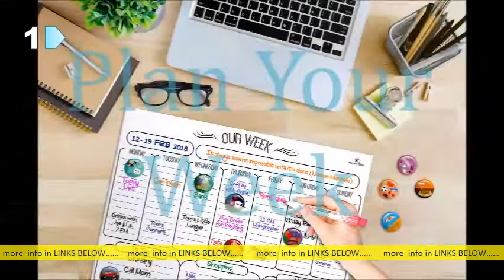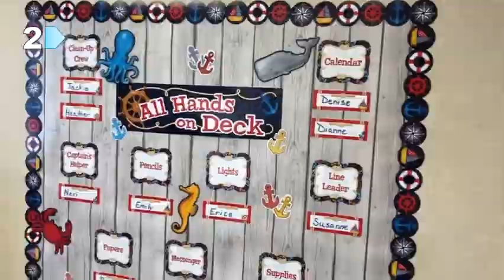5 Best White Plastic Letters You Can Find Online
5 Best White Plastic Letters You Can Find Online

 Plastic Letters for Signs - Amazon s: amazon Plastic-Letters-Signs k=Pla. s: amazon Plastic-Letters-Signs k=Pla. 48 of 412 — Letter Board Letters - 3 4 inch Pre- White Plastic Characters - 510 Letters Numbers and Symbols - Great to Replenish or add to Your. Missing: Online ‎| Must include: Online 510 Characters White Plastic Letter Set for. s: amazon Characters-Plastic-C eab. s: amazon Characters-Plastic-C eab. Also compatible with other brands, stacks perfectly and makes one of the best letter board accessories. Perfect fo ffice: Use short sentence to express your. Rating: 4. 3 ‎593 reviews ‎ 10. 99 ‎In stockMissing: Online ‎| Must include: Online Plastic Letters for Signs - Amazon s: amazon Plastic-Letters-Signs k=Pla. s: amazon Plastic-Letters-Signs k=Pla. 48 of 412 — Letter Board Letters - 3 4 inch Pre- White Plastic Characters - 510 Letters Numbers and Symbols - Great to Replenish or add to Your. Missing: Online ‎| Must include: Online 510 Characters White Plastic Letter Set for. s: amazon Characters-Plastic-C eab. s: amazon Characters-Plastic-C eab. Also compatible with other brands, stacks perfectly and makes one of the best letter board accessories. Perfect fo ffice: Use short sentence to express your. Rating: 4. 3 ‎593 reviews ‎ 10. 99 ‎In stockMissing: Online ‎| Must include: Online Plastic Letters for Letter Boards - MyWhiteBoards s: mywhiteboards chpldibole s: mywhiteboards chpldiboleWhite plastic letters in a sprue set means that the letters and numbers are still attached to each other with little tabs that can easily be broken apart. This. Plastic Letters - Any Size Any Font | Woodland Mfg s: woodlandmanufacturing acrylic-letters s: woodlandmanufacturing acrylic-lettersOrde nline plastic sign letters custom and shipped. Plastic letters are a great choice for custom signs and logos and are one of our best sellers. Rating: 4. 9 ‎236 reviews Symbols for Sign Message Board Including Numbers 3 4 inch. santafewash zzrpce-337241 Pcs-Letter-B. santafewash zzrpce-337241 Pcs-Letter-B. White Plastic for C eable Felt Letter Boards Symbols for Sign Message. The material of our letters is plastic which is easy for you to them. 10x10, Pink YK HOME Letter Board 10x10 Inches. santafewash bobda-630164 Oak-Frame-x. santafewash bobda-630164 Oak-Frame-x. C eable Letter Boards Include 340 White Plastic Letters & Oak Frame. When you handcraft your words with intentionality & care, people will see,Symbols for Sign Message Board Including Numbers 3 4 inch. santafewash zzrpce-337241 Pcs-Letter-B. santafewash zzrpce-337241 Pcs-Letter-B. White Plastic for C eable Felt Letter Boards Symbols for Sign Message. The material of our letters is plastic which is easy for you to them. 10x10, Pink YK HOME Letter Board 10x10 Inches. santafewash bobda-630164 Oak-Frame-x. santafewash bobda-630164 Oak-Frame-x. C eable Letter Boards Include 340 White Plastic Letters & Oak Frame. When you handcraft your words with intentionality & care, people will see,Letter Boards : Target s: target Home Decor Wall Decor s: target Home Decor Wall DecorShop Target for Letter Boards you will love at great low prices. Choose from contactless Same Day Delivery, Drive Up and more. C eable Letter Boards Include 300 White Plastic Letters. s: environews. tv mhbpn-371494 Inches-. s: environews. tv mhbpn-371494 Inches-. Light Pink Felt Letter Board 10x10 Inches,White Plastic Letters and Oak Frame. And you mustn't forget to use our free online tool (directions included. vintage plastic magnetic letters, small white letters and. s: pinterest Alphabet s: pinterest AlphabetNov 8 - Fun set of white plastic letters and numbers with magnets on the back. Called Hama Magnetype, I believe they were originally used to create. Gray Colorblock Felt Letter Board with Letters (10x10 Inch. s: walmart Bulletin Boards s: walmart Bulletin BoardsOne of my favorite things about this set is the online layout feature.